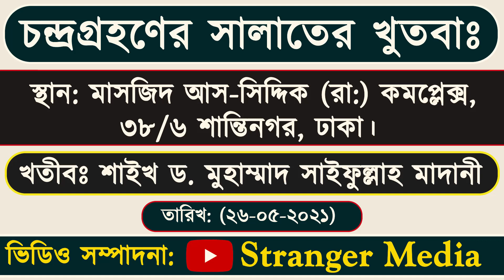চন্দ্রগ্রহণের সালাতের খুতবা | শাইখ ড. মুহাম্মাদ সাইফুল্লাহ মাদানী | Dr. Muhammad Saifullah Madani